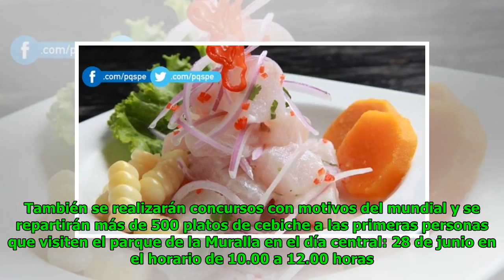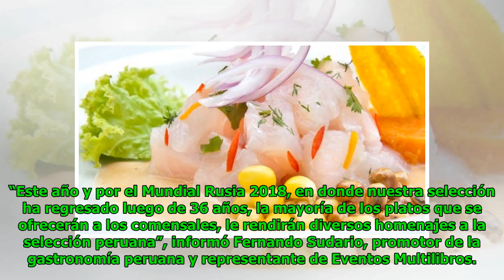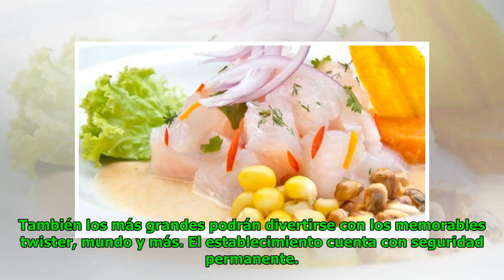500 platos de cebiche gratis por el Día Nacional del Cebiche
500 platos de cebiche gratis por el Día Nacional del Cebiche
 Roberto Fisher